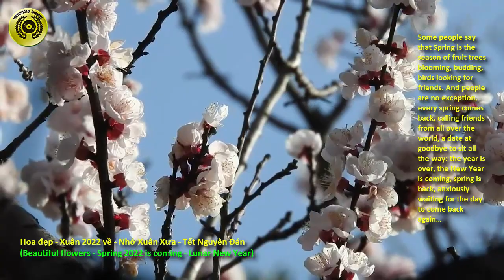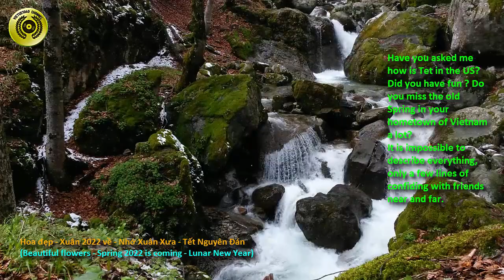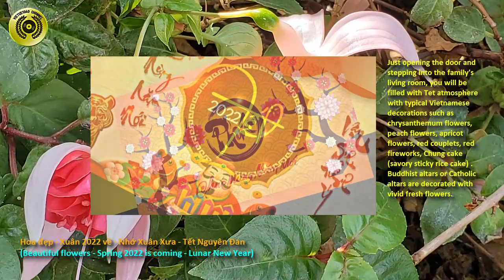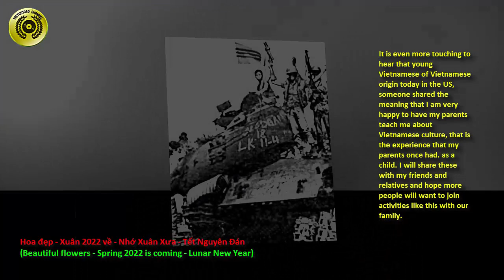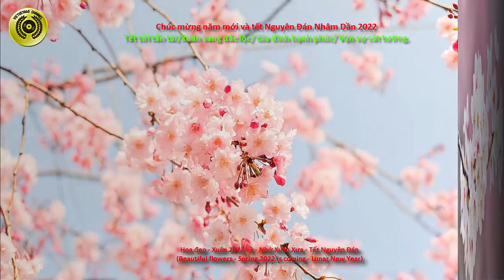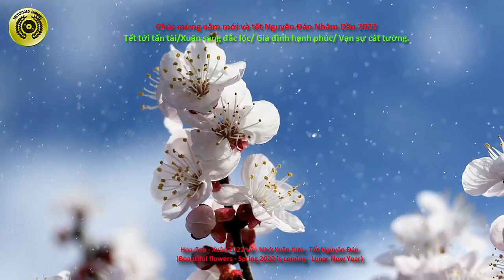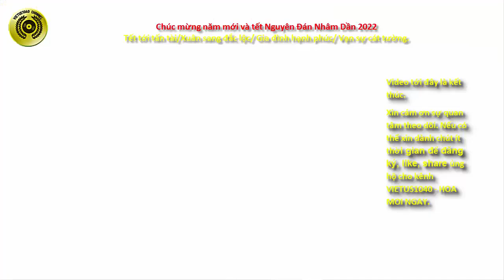Hoa đẹp - Xuân 2022 về - Nhớ Xuân Xưa – Tết Nguyên Đán – VIETUS1040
Chào mừng các bạn đã đến với kênh VIETUS1040. Chúc cả nhà năm mới vạn sự như ý, mã đáo thành công. Cám ơn mọi người đã luôn đồng hành và ủng hộ cho kênh trong suốt thời gian qua.
Đây là video mới tiếp theo rất đặc biệt của kênh để chào đón Tết Nguyên Đán Nhâm Dần 2022. Một video tràn ngập sắc hoa đẹp từng bừng. Mời mọi người cùng thưởng thức nha.
Có người nói Mùa Xuân là mùa của cây trái đơm bông, đâm chồi nảy lộc, chim muông tìm bạn. Và con người ta cũng không ngoại lệ, cứ mỗi độ xuân về lại rối rít gọi bạn muôn phương, lời hẹn hò lúc giã biệt để tọa đi khắp nẻo đường: năm hết, tết đến, xuân về lại thắc thỏm chờ mong ngày trở lại…
Nhưng cũng có nhiều lời hẹn lúc chia tay rồi không thực hiện được, chưa hẳn là bội ước…..có lẽ một nơi nào đó bạn của mình nhớ lắm, mong lắm. Nhưng rồi đành ngậm ngùi với hai chữ Lỗi Hẹn.
Dù bè bạn không về lại được bên nhau nhưng mùa xuân vẫn cứ đến. Chợt nhớ đến dăm câu thơ hay:
" Xuân vừa đến bên cửa sổ chiều hôm
Khe khẽ gọi xuân yêu thương nhiều lắm
Thương vội chi khi xuân vừa cập bến
Xuân với tình ai há nỡ chia phôi "
Có bạn hỏi mình Tết ở Mỹ ra sao ? Có vui không ? Mỗi độ Xuân về Tết đến có nhớ Xuân xưa ở quê nhà Việt Nam nhiều không ?
Không thể diễn tả hết mọi thứ, chỉ tâm tình đôi dòng tâm sự cùng bạn bè gần xa.
Ở Xứ người nước Mỹ, mặc dù các nghi lễ đã được đơn giản hóa nhưng Tết đối với người Việt ở bất cứ nơi đâu vẫn luôn là dịp để người thân, bạn bè tụ họp và để giới thiệu với các con của mình, cũng như bạn bè nước ngoài về Tết và nét đẹp văn hóa của Việt Nam.

Năm nào cũng vậy, cứ mỗi dịp năm hết Tết đến là các gia đình người gốc Việt mình dù  đã định cư ở Mỹ hơn 40 năm, hay chỉ mới qua Mỹ gần đây , ai cũng trang trí lại nhà cửa để tạo không khí vui tươi đón chào Tết A6m Lịch - năm nay là Tết Nguyên Đán Nhâm Dần 2022.
Chỉ là một buổi gói bánh chưng hay bánh Tét để cùng nhau quây quần, chia sẻ mỗi khi Tết đến, nghe thì chỉ là một hoạt động rất giản dị nhưng lại rất có ý nghĩa khi trong thâm tâm những người Việt luôn muốn truyền cảm hứng cho các con của mình, nhất là những thế hệ thứ sinh ra tại Mỹ với mong muốn các con mình sẽ hiểu và yêu những nét văn hóa truyền thống của quê hương Việt Nam của mình.
Hàng năm vào đầu Xuân, người Việt  vùng Little Sài gòn, thành phố Westminster, lại tưng bừng tổ chức các buổi Hội chợ Tết, với tiếng pháo đì đùng rộn rã, với chợ hoa muôn sắc hoa nở rộ,  với những Đại hội tân niên của các hội Ái hữu, hội Đồng hương… Gặp nhau trong những ngày hội ấy, người Việt tỵ nạn có dịp ôn lại những kỷ niệm xưa, ai còn ai mất. Hơn nữa là dịp nhớ lại các mùa Xuân xưa.
Cùng nhau sum họp, chia sẻ những kỷ niệm vui buồn và chúc nhau những điều tốt đẹp nhất trong năm mới chính là một nét đẹp của văn hóa Việt Nam và cộng đồng người Việt ở nước ngoài . Có thể nói đó chính là những sứ giả, những việc làm giúp lan tỏa những truyền thống, nét đẹp văn hóa của Việt Nam tới bạn bè quốc tế và cư dân bản địa.
Đây là video tiếp theo được thực hiện trong loạt video Du Ký - ngắm và chụp ảnh hoa đẹp. Mời các bạn cùng xem hình ảnh của những cánh hoa đẹp mà mình đã chụp được trong chuyến du ký trong đến ngày những ngày cận Tết Âm Lịch 2022.
Chúc mọi người xem tiếp video vui vẻ trong nhạc nền thật thú vị và hấp dẫn nha.
Hy vọng mọi người sẽ có những phút giây thư giãn tuyệt vời với Hoa đẹp và âm nhạc phiêu lãng.
Lưu ý về Music sử dụng trong video :
Tất cả bài nhạc trong video này đều là những bản nhạc được sử dụng free lấy từ thư viện  nhạc của youtube như là :
1. Quarantine Waltz
2. Emerald Seas
3. Mosswood
Video tới đây là kết thúc.